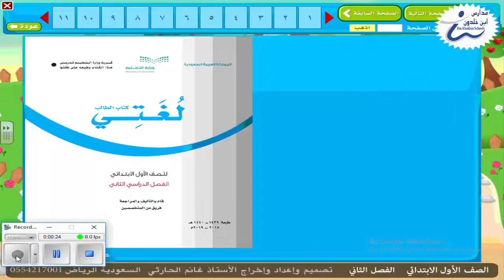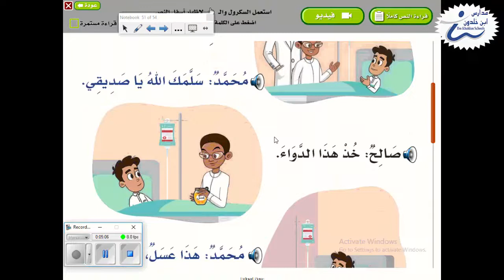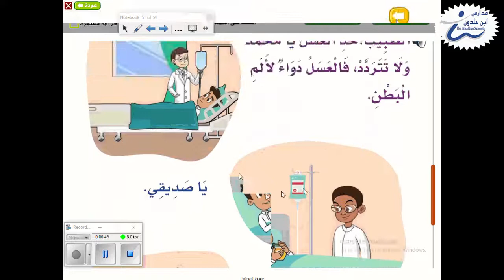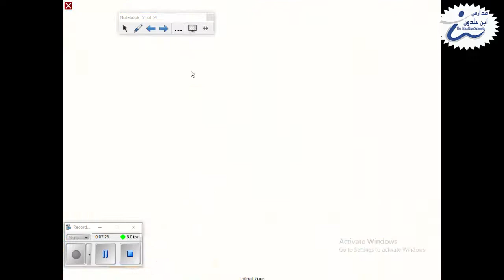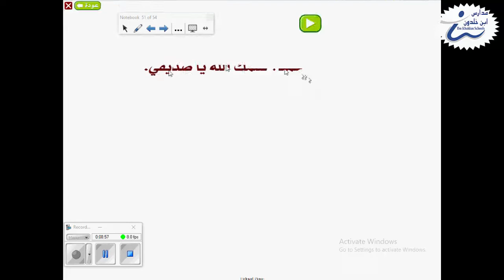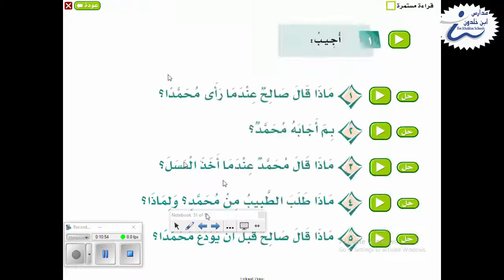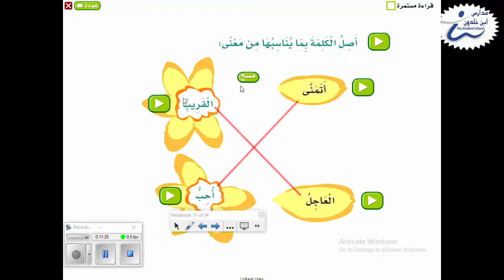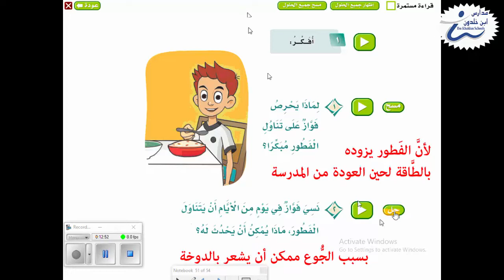لغتي أول درس عيادة المريض الجزء الثاني